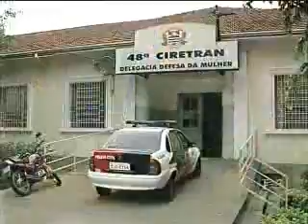Duas irmãs foram abusadas sexualmente em Garça